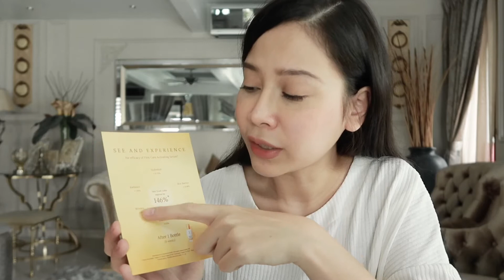First Care Activating Serum Journey with Farah Nabilah | Day 1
Farah reveals and shares her first experience applying the new 5th Generation First Care Activating Serum.